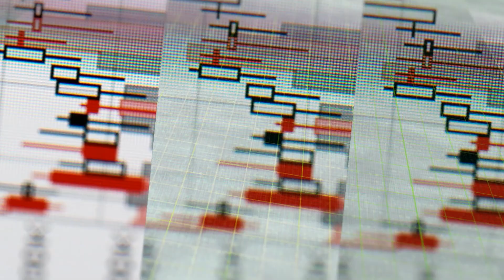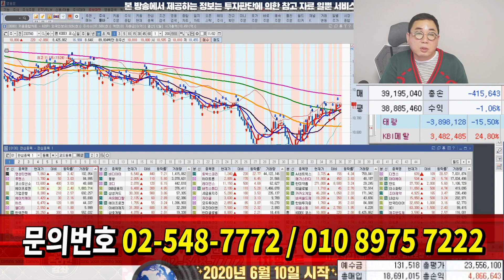이제 믿을때 됐잖아요? 언제까지 잃고 살려고요?